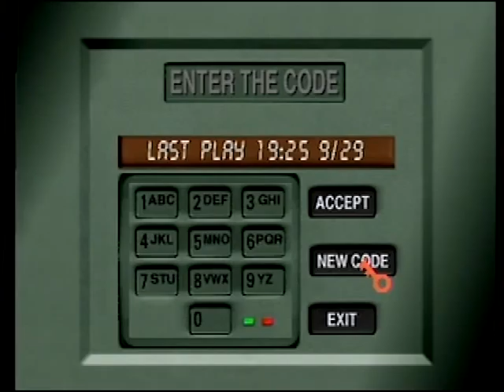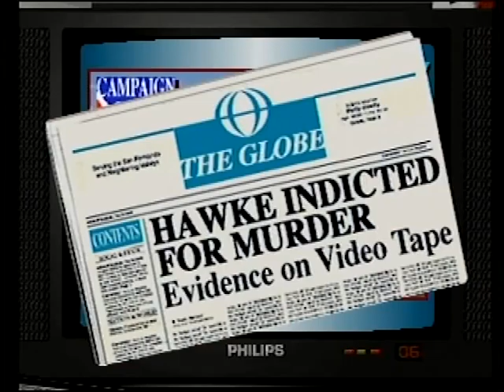FamiComplex Classic - Voyeur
FamiComplex reviews Philips' Voyeur for the CD-i.  Will you like to watch, or will you be afraid of what you find out about yourself?